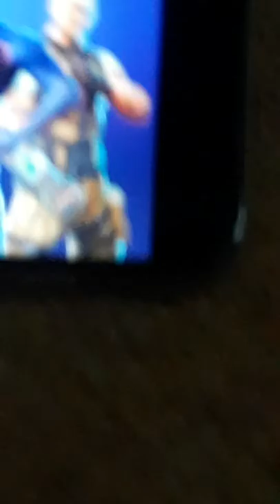Are 1 gaming